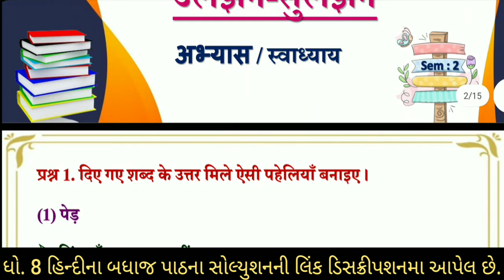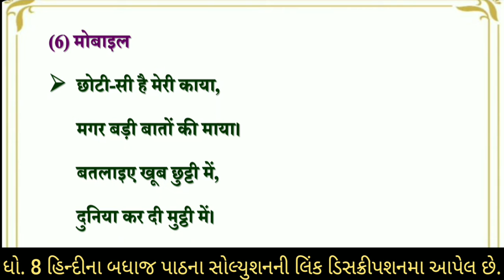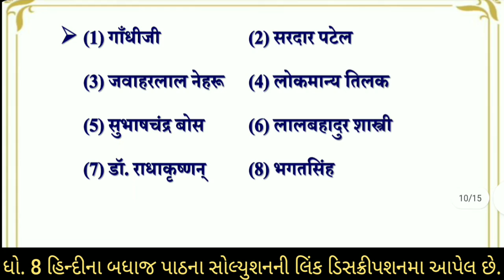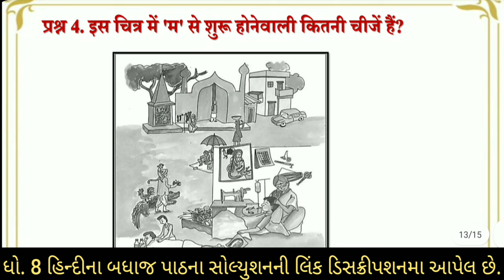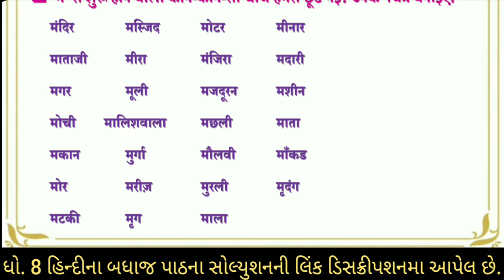std 8 hindi chapter 9 swadhyay | dhoran 8 hindi ch 9 swadhyay | std 8 hindi sem 2 ch 9